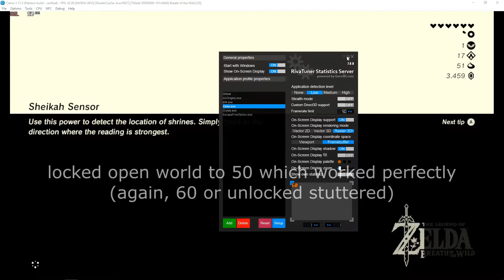Cemu 1.11.3 - Zelda: BOTW Multi-Threaded FPS Test (Xalphenos FPS Patch)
(EDIT: so as it turns out, with further optimization and some updates to my cemu cache and BOTW, game runs even better. for an updated vid!)

All in all, 30fps locked in towns and 40-50 open world, with more stability than I was even getting locked to 30 anywhere before. Whoop, so good!

Both intro and outro music is from my good friend Sammy Kyoto, songs used are "Voila" & "No Sky At Northgate".

Specs & Peripherals (Main PC Left, Laptop Right):
MSI GTX 1060 Gaming X 6GB / Nvidia GT 630M 1GB
Intel i7 6700 CPU / Intel i5 3210m
16GB DDR4 RAM 2133Mhz / 8GB DDR3
Windows 10 Home / Windows 10 Home